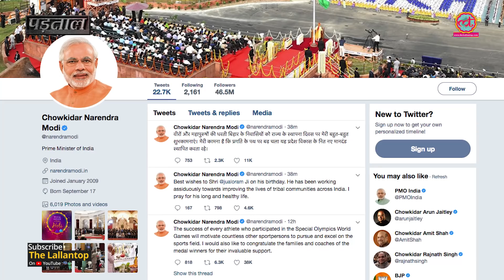लापता JNU छात्र Najeeb Ahmed के ISIS Terrorist बनने का सच l The Lallantop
JNU student Najeeb Ahmed has been missing for two years now. Watch Padtaal to find out whether news of him joining ISIS is a hoax.